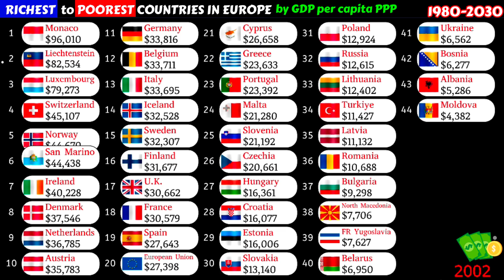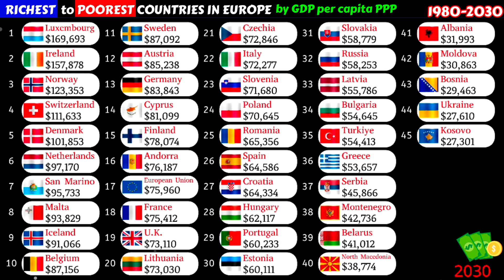Richest to poorest countries in Europe by GDP per capita| PPP 1980-2030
Richest to poorest countries in Europe by Nominal GDP per capita|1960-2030
Richest countries in Europe ranked by GDP per capita PPP
Poorest countries in Europe
Poor European countries 2025
Rich European countries 2025
Europe nominal GDP per capita PPP 2030
Largest European economies|GDP per capita PPP
Top richest countries in Europe 2025
Richest countries in Europe|GDP per capita PPP

This video shows the year by year data of all the countries in Europe in terms of GDP per capita PPP from the year 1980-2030.

World Bank
Animation tools:-
Alienart.io

Countries that are featured in the video:-